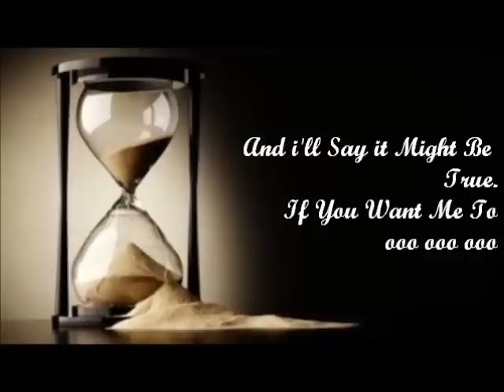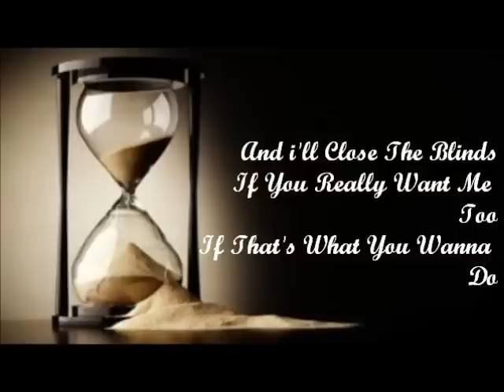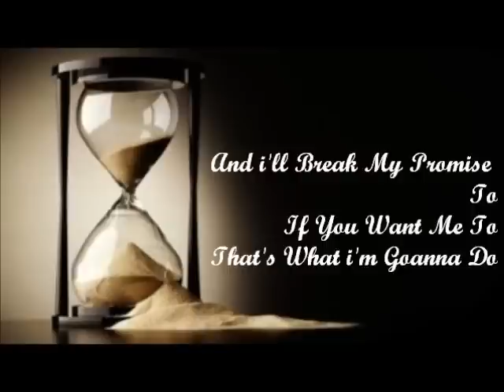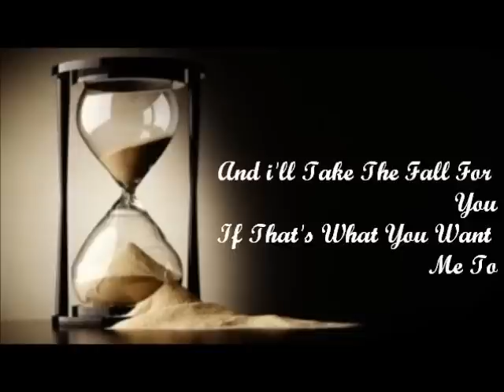Empire Cast Hourglass feat V Bozeman Lyrics & Audio